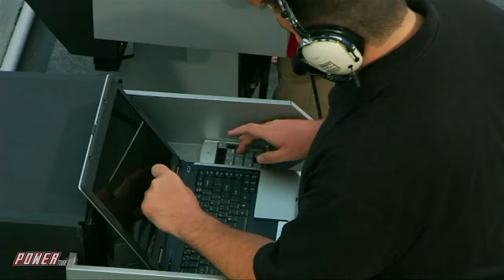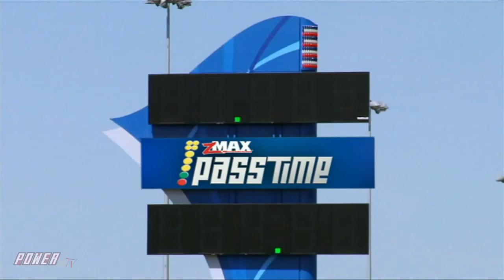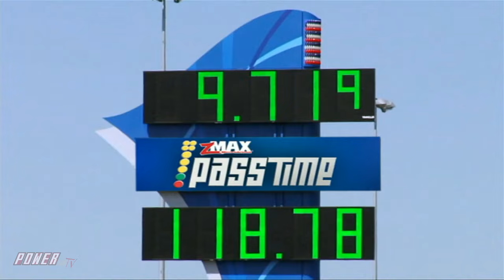PASS TIME - Nascars Kurt Busch on Pass Time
PASS TIME - Nascars Kurt Busch on Pass Time The Drag Racing Gameshow!

It’s a Special Pass Time with Nascar Driver Kurt Busch, Can he Figure out how this straight line racing works and Guess the Time? Play along tonight at 8pm on the New 100% Free POWERtube TV Steaming Network, Roku and the IOS & Android Apps. Don’t forget to click the “Join The Community” button to get alerts for new show releases, Specials, and More!

Add PPTV to your Amazon Fire-enabled device with this